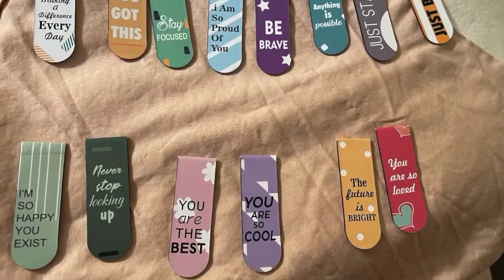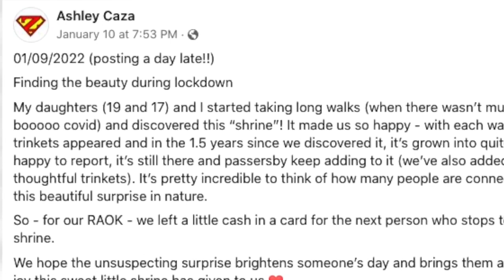Michigan man wanted to organize 365 random acts of kindness; the effort went international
A Michigander wanted to organize 365 acts of kindness, so the community rallied and then the campaign went international.